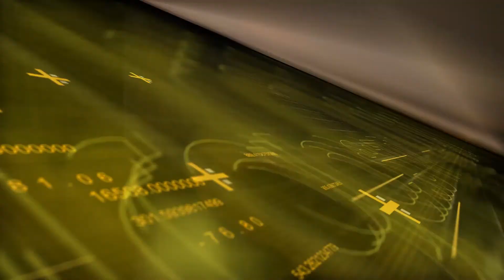Comment épargner quand on gagne un petit salaire ?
Epargner quand on gagne un petit  salaire?
Cette émission va nous donner quelques astuces de comment nous pouvons faire des économies avec le petit salaire mensuel que nous percevons.